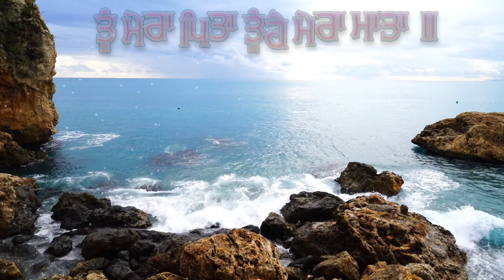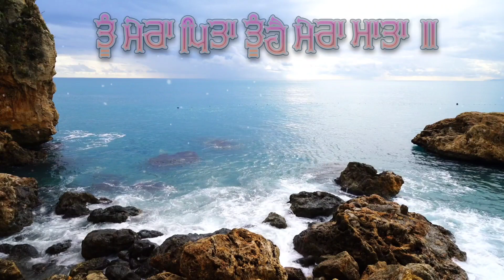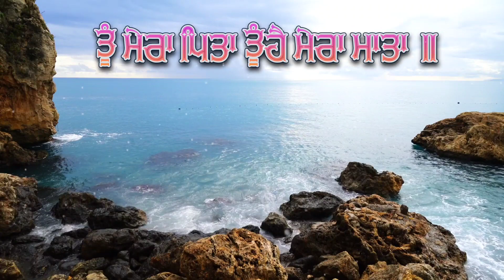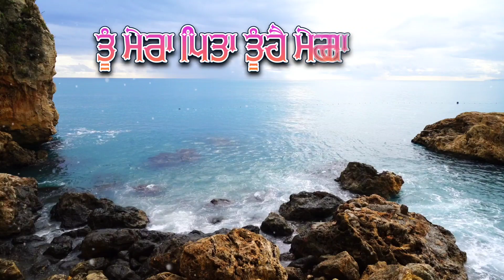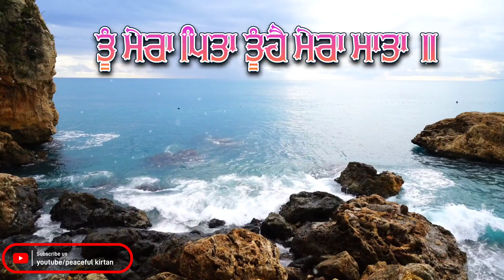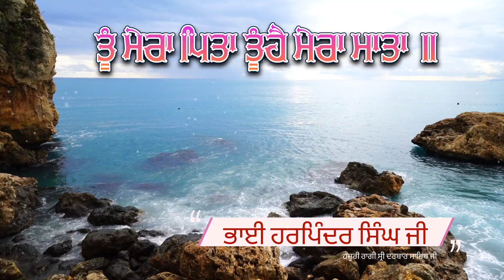ਤੂੰ ਮੇਰਾ ਪਿਤਾ | Tu mera pita | Bhai Harpinder Singh Ji Hazoori Ragi | Gurbani shabad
ਤੂੰ ਮੇਰਾ ਪਿਤਾ ਤੂੰਹੈ ਮੇਰਾ ਮਾਤਾ ॥

Bhai Harpinder Singh Hazoori Ragi Sri Darbar Sahib Amritsar

shabad kirtan shabad gurbani latest shabad gurbani 2022 new shabad gurbani 2022 best shabad gurbani 2022 new shabad gurbani kirtan Bhai harpinder singh  Raag kirtan gurbani Raag darbar manji sahib Tu mera pita tu hai mera mata Darbar sahib kirtan